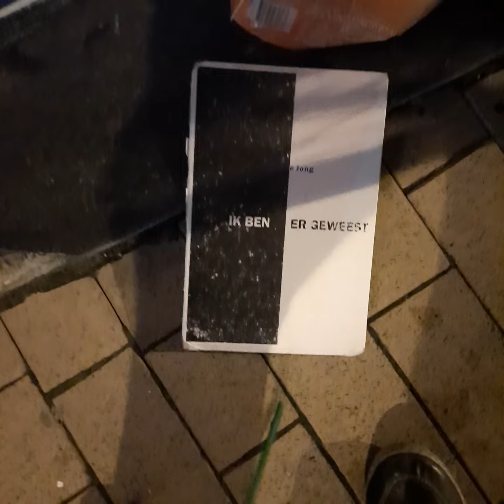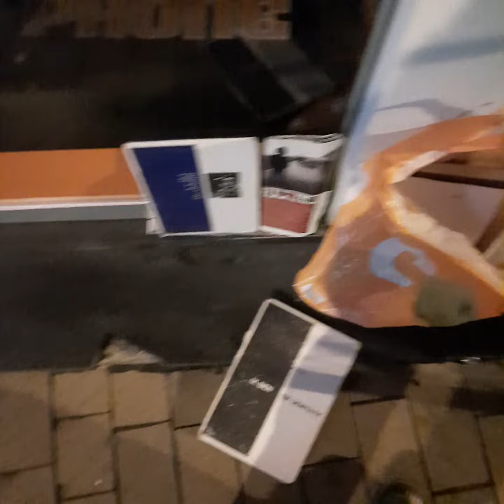...in het licht 62 gefilmd d.d. NEGEN&20 november a'BOUT let's SAY...,20 before SIX, sa(!)d juf J...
bij de beschrijving van het volgende filmpje op dit geestige & wereldverbeterende, nog steeds
niet mijn woorden overigens, youtubekanaal
geef ik uitleg over de titel, kun je het nog volgen Bas Huizinga?, van DIT filmpje! Snap je? Bas!